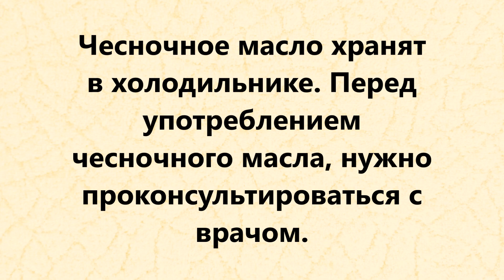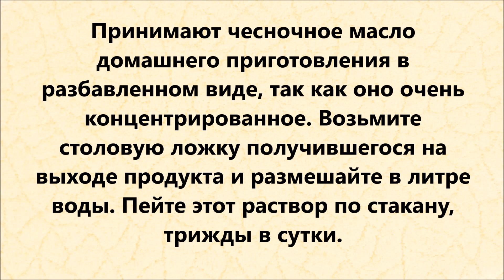Как приготовить лечебное чесночное масло!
В видео показано, как приготовить лечебное чесночное масло.